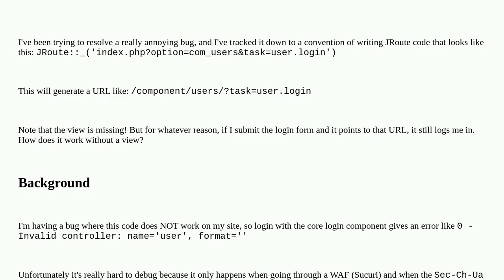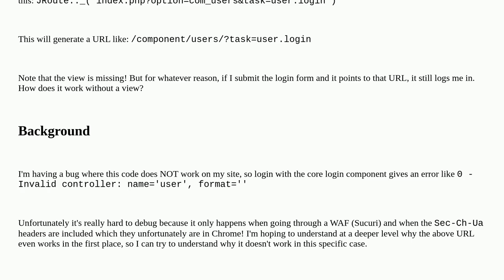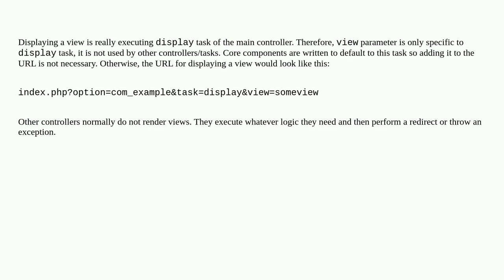Joomla: How does Joomla Generate a Page When the View is Excluded?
How does Joomla Generate a Page When the View is Excluded?

A special thanks goes out to the community

  joomla-3.x mvc